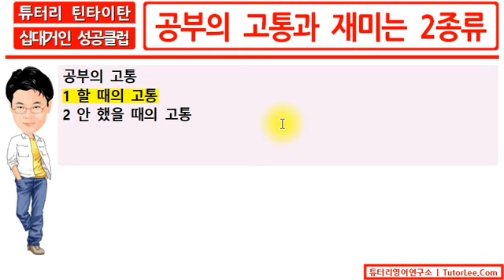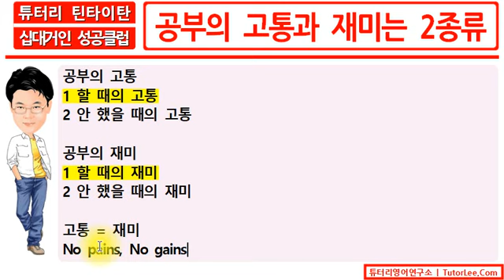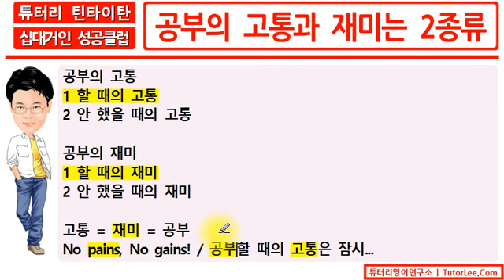[튜터리 틴타이탄] 공부의 고통과 재미는 2종류